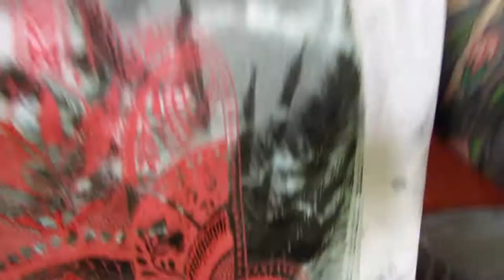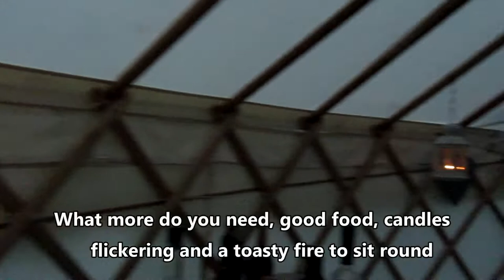YURT LIFE Vlog, could you live in one ?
Living in a Yurt for the weekend at Preston On Wye campsite.
Beautiful yurts set opposite the river, a wood burner is inside the yurt, , BBQ and gas burners are set up outside complete with picnic table and chairs.